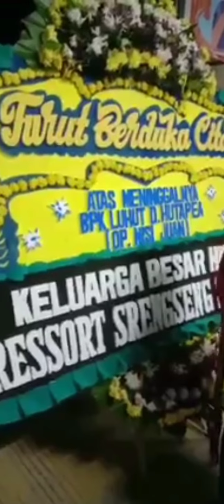Koor Ama HKBP Srengseng Sawah || RIP ~ Acara Pemakaman Luhut Demas Hutapea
6 April 2021 Rumah Duka RS UKI